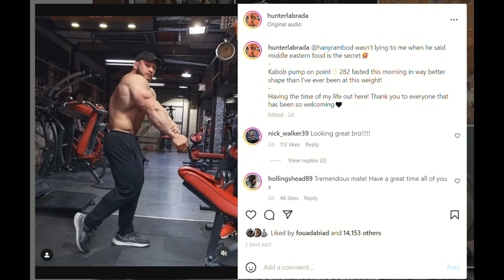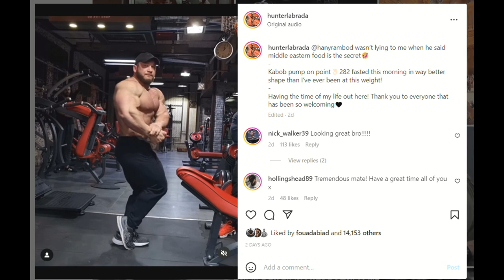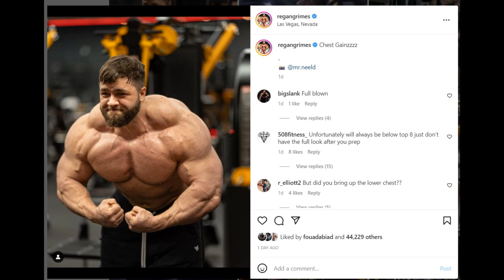Men's Physique Guy WINS A PRO CARD IN OPEN BB! + Hunter Labrada Stops The Shakes + Regan Grimes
TIMESTAMPS
00:00 - Intro
00:16 - Hunter Labrada Stops The Shakes
06:46 - Men's Physique Guy WINS A PRO CARD IN OPEN BB
09:49 - Regan Grimes Looks Huge